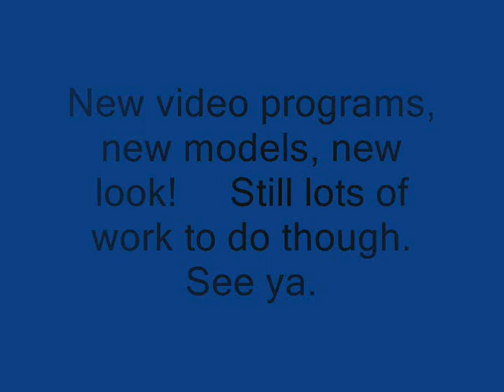TRoS Short 6: Steam Test 2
A new steam effect I developed, the idea came to me on the way to work in my car.  This vid is a low quality one, episode 8 will hopefully be widescreen HD, I still have alot of work to before I can commence so please don't pester, I know I'm a procrastinating git but It's for the best, you'll see!  Here is a small teaser and test.   Loco featured is a strange lookikng Gordon, all will be revealed in TRoS 8.
Compare this steam test to my 1st one, I will still use the older effects in conjunction with this one as they both have uses. I'm rather pleased with this to be honest, the TV series didn't do this. I've never seen it done in 00 actually. YAY!